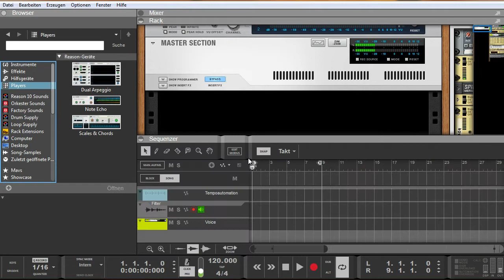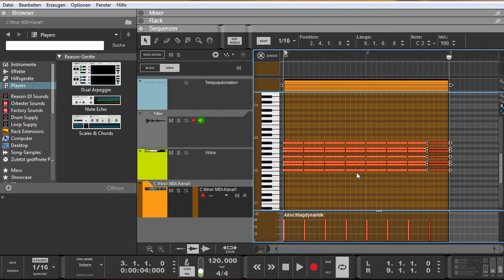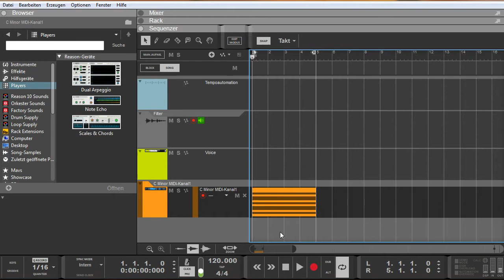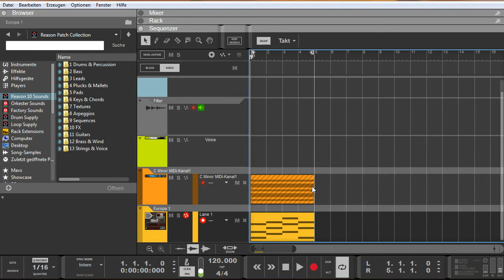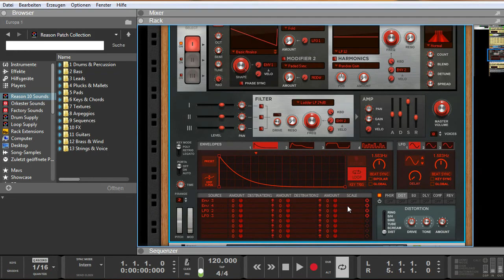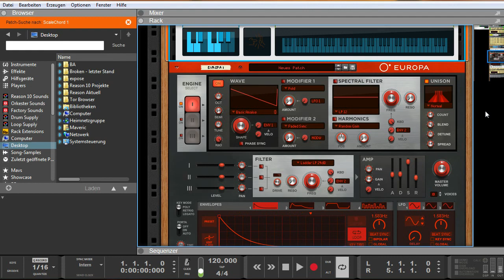Ghost Lanes in Propellerhead Reason (deutsch)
Ghost Lanes können sehr hilfreich sein, wenn es um das Erzeugen von Akkordfolgen geht. Wie diese Ghost Lanes angelegt werden, erfahrt ihr im Tutorial.